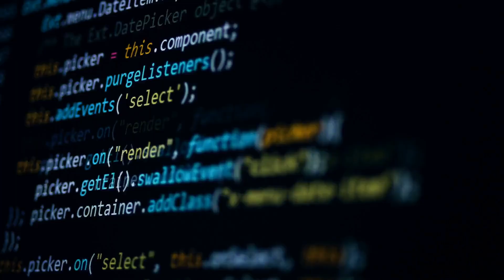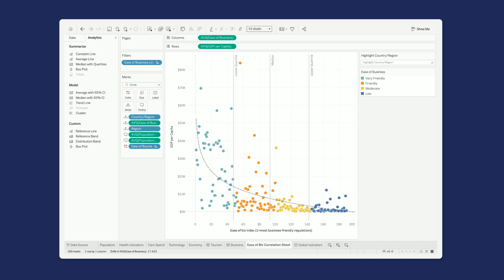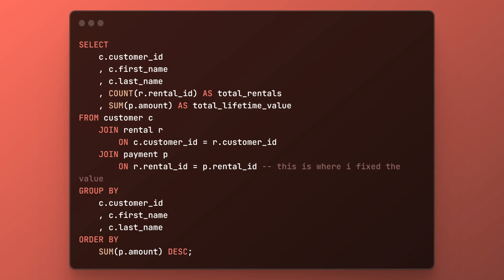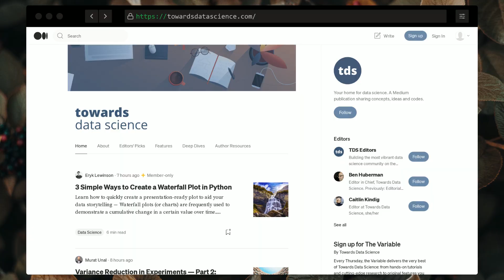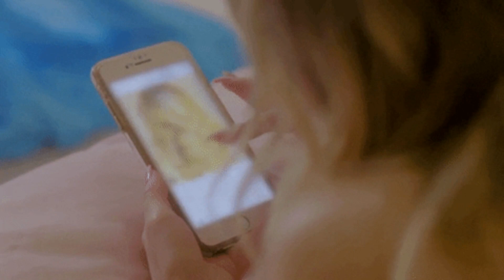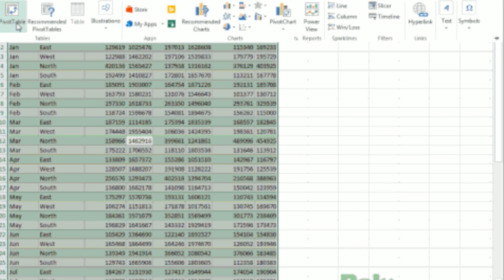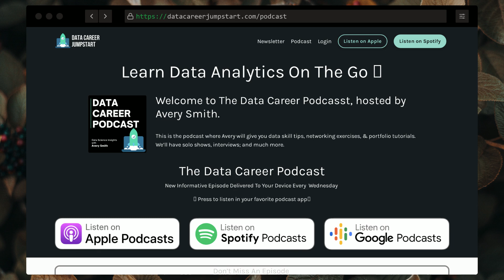3-Step Guide To Building Your First Data Science Project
You just learned SQL or Python, or Tableau. But you don’t know how to build your data science project? In this episode, Avery shares a 3-step guide to building your first data science project.

📊 Come to my next free “How to Land Your First Data Job” training

Timestamps:
1:28 - Art is theft, and so is the data science project
4:02 - Find ideas on Towards Data Science Medium
5:32 - Read a few articles to get inspiration
6:05 - Avery’s strategy is doing 30 projects in 30 days
9:08 - How academia finds inspiration to write
11:01 - Take Avery’s project, replicate and do it